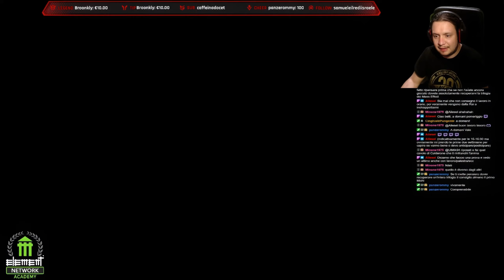#03 Best Of Twitch - Ma quanta roba abbiamo fatto?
In super ritardo rispetto alò solito ma ecco il consueto best of di Twitch.
Vi ricordo che streammiamo quattro volte a settimana (Lun-Mar-Gio-Ven) alle 21.30

E sì...dall'anno prossimo cambierò la copertina del format promesso